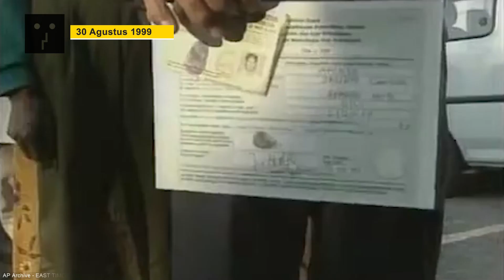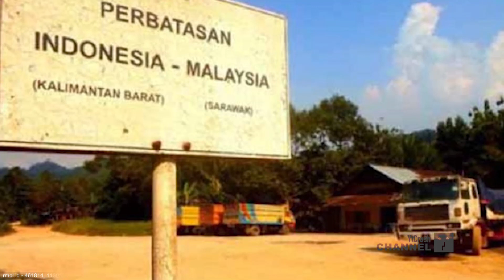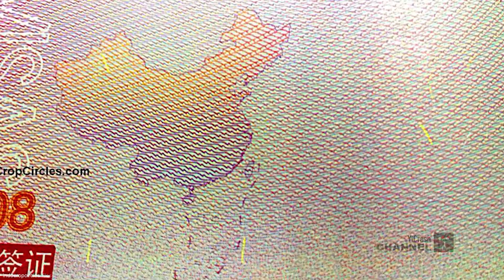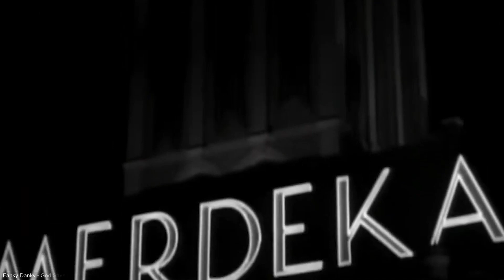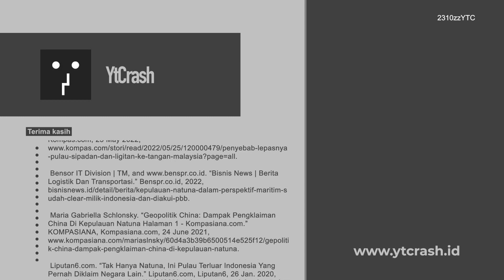DUH GIMANA SIH? Pulau-pulau Indonesia ini Jatuh ke Tangan Negara Lain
YtCrash - 2310zzYTC Pulau Indonesia yang Jatuh ke Tangan Negara Lain. Menjadi negara kepulauan terbesar dengan kekayaan serta keindahan alam yang dimiliki membuat Indonesia rentan menjadi incaran pihak luar atau negara lain yang berbatasan langsung dengan Indonesia.

▷▷ YtCrash ingin selalu memberikan pengetahuan bagi para CrashTroopers yang penasaran tentang apa saja yang ada dan terjadi di dunia ini. Setiap video memiliki sudut pandang tersendiri, sejarah sains edukasi hipotesis opini atau yang lain. Video dalam channel ini diharapkan bisa menjadi bahan renungan atau memancing pemikiran untuk mendiskusikan kembali apa yang telah terjadi dan apa yang akan terjadi.